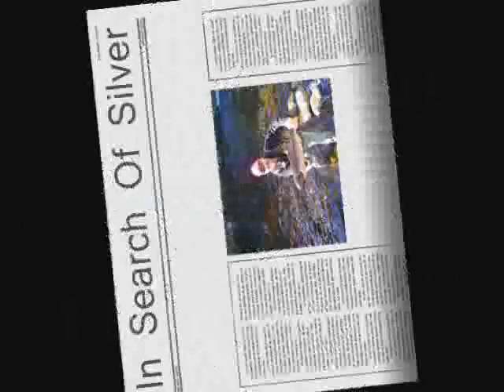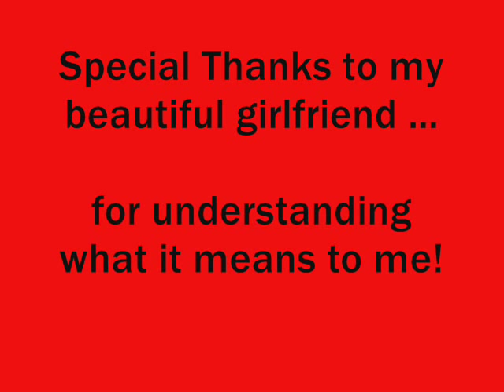ATLANTIC SALMON , CAPE BRETON, Nova Scotia_0001.wmv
Summertime in Cape Breton.  Five salmon and some trout.

Had my camera not failed I would have had lots of great footage of my five grilse.

Oh well, that's life.

Soon I will be equipped with the new cannon camera to bring you lots of fishing action .

on my new Web TV series called "In search Of Silver"

cheers,

Mark